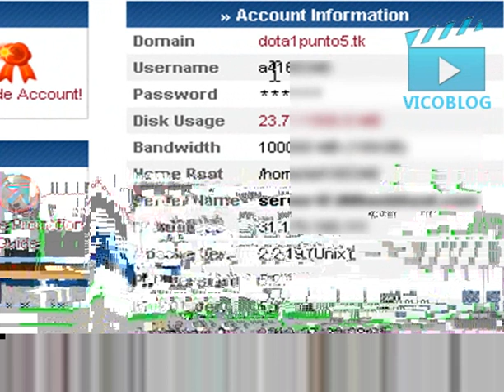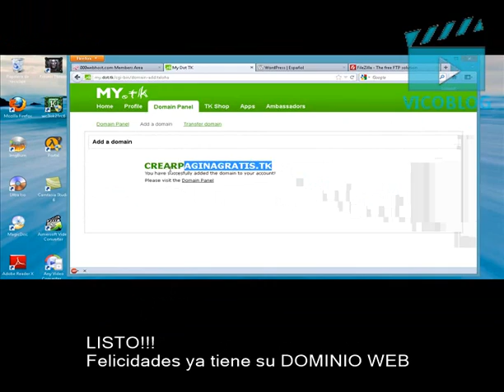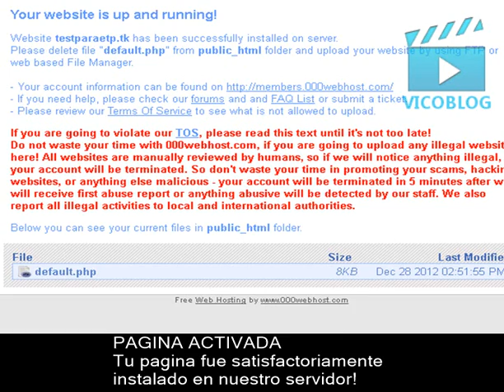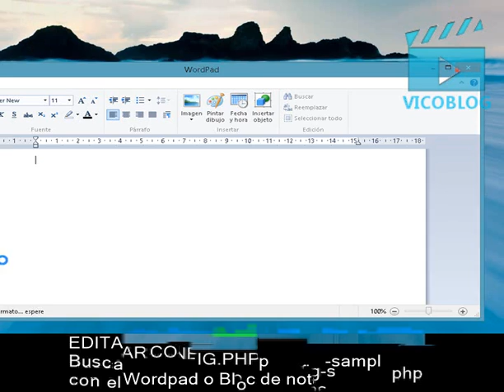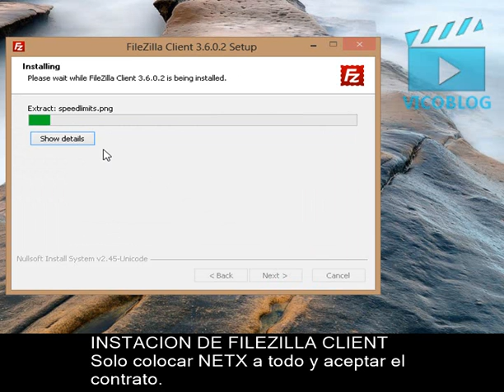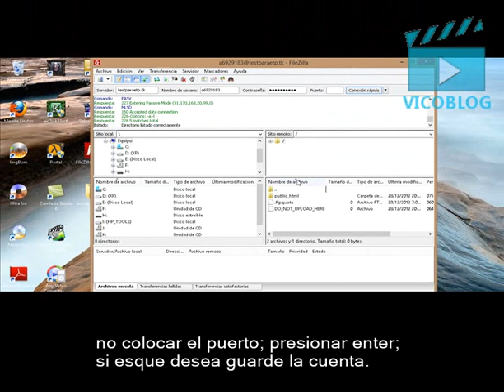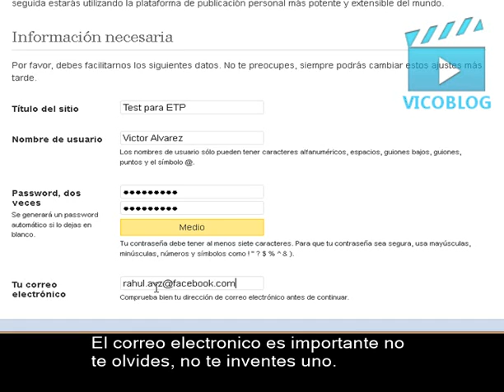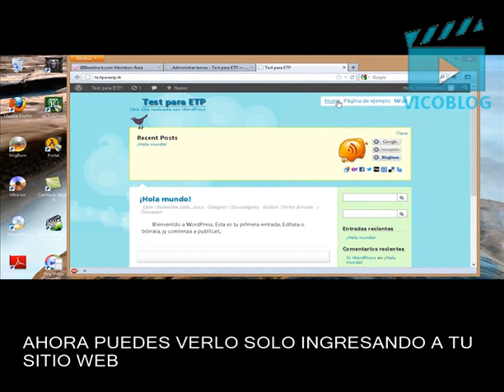Crea tu web gratis sin publicidad y con plataforma de Wordpress: Msql, PHP 2013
Hola acabo de actualizar los links con un nuevo Host mejor que el 000webhost ya que esta sufriendo muchos ataques de hackers y pues les dejo un dominio mejor y similar.
Nuevo! Hostinger
Aqui tengo alojado mi nuevo domino y anda super.